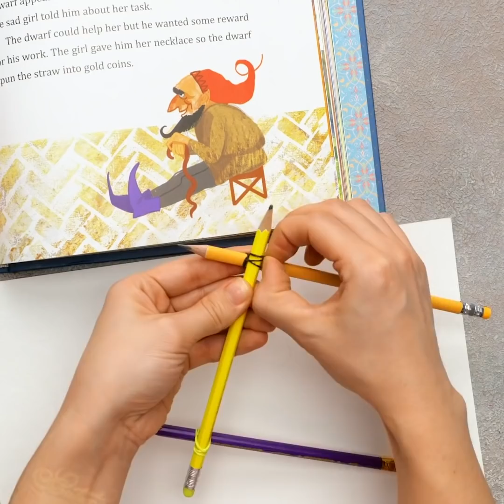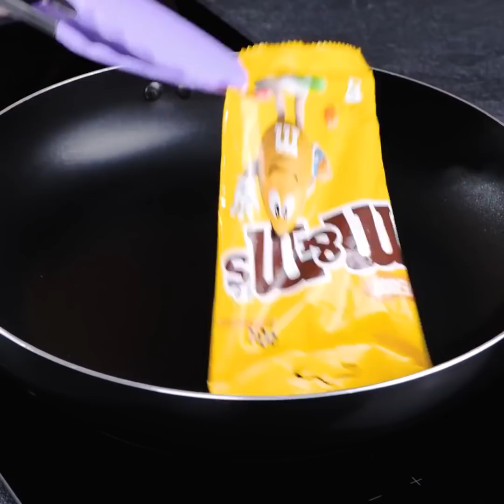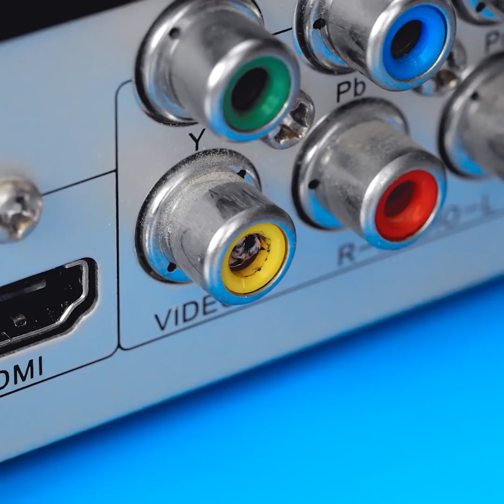Kiat Seputar Tusuk Gigi || Kiat Kecantikan Dan Keseharian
Kiat sehari-hari yang akan menyelamatkan hidupmu!
Pelajari cara menggunakan tusuk gigi dengan benar dan kamu pasti akan takjub dengan kegunaannya! Mulai dari pengaplikasian makeup seperti eyeliner atau garis bibir, sampai penggunaannya dalam menyelamatkan kuemu, tusuk gigi wajib ada! Tusuk gigi juga bisa menolongmu dalam banyak hal. Gunakan untuk memperbaiki kacamata yang rusak, atau untuk menutup lubang yang menyulitkanmu.
Pelajari cara membersihkan sisirmu secara cepat dan mudah! Atau cara menggambar sesuai apa yang kamu lihat. Kiat-kiat keren ini akan membuatmu ternganga! Tonton terus untuk melihat cara penggunaan tusuk gigi pada rambutmu, atau perbedaan rambut panjang dan pendek.
Video ini akan menunjukkan kiat lainnya seperti cara menggunakan produk secara maksimal dan juga kiat memasak.

4:44 – Dari rambut panjang menjadi pendek
6:16 – Bersihkan plugin handphone kamu
7:08 – Gunakan produk secara maksimal
9:17 – Cara menikmati chicken wing
9:29 – Cara mengangkat barang berat